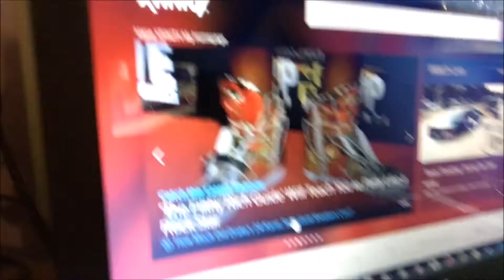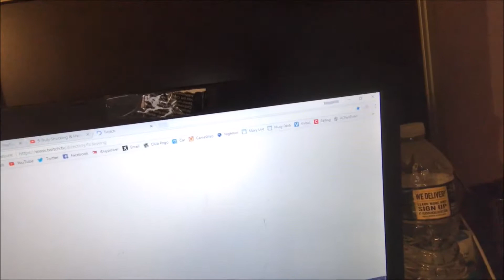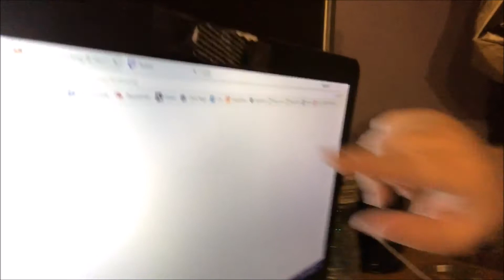Is it Just me?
Vlog #847